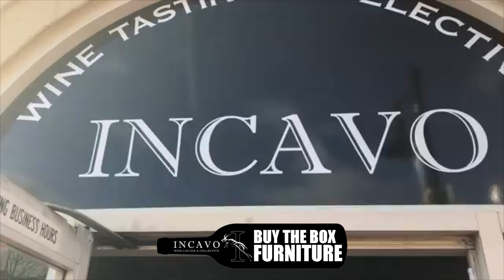INCAVO - BUY the BOX Wine Collective!